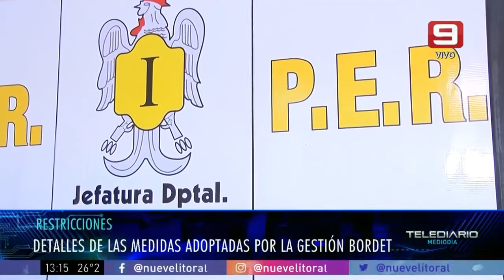Entre Ríos definió nuevas medidas de prevención y contención de la pandemia